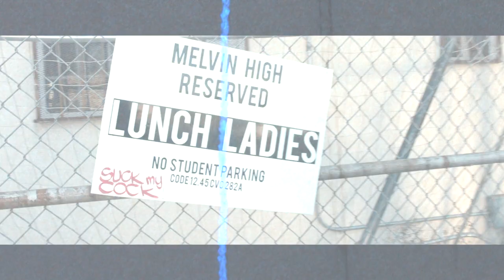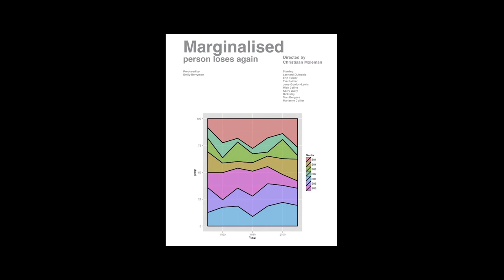A VERY IMPORTANT FILM - Comedy Short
A VERY IMPORTANT FILM - the compelling, shocking, and incredibly important story of a woman named Clarissa Jacobson who made a movie named LUNCH LADIES then realized it wasn't important and has now made something very important. Presented by Jackalope Studio.

CAST
Joe Bratcher - Joe
Clarissa Jacobson - Clarissa
William Maier - Werner

CREATIVE TEAM
Director - Shayna Weber
Writer - Clarissa Jacobson
Producer - Clarissa Jacobson
Composer - Antoni Mairata (as Antoni M. March)
Cinematographer - Jaime Torres
Editor - Nick Bradford
Production Designer - Alicia Ho

JACKALOPE STUDIO
Original content for an original audience. Let’s get WEIRD!

Follow us down the rabbit hole...